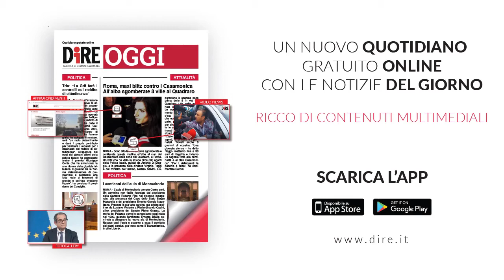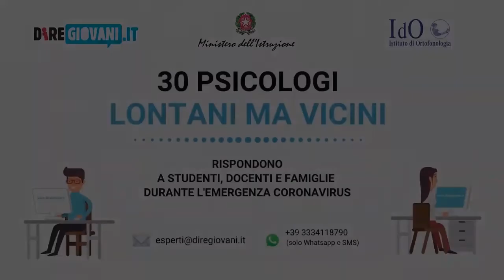TG PEDIATRIA NO TIMORI A PORTARE BIMBI IN OSPEDALE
“Abbiamo osservato un ritardo nel fare accedere i bambini al Pronto Soccorso per la paura di contrarre il Covid-19 in ambito ospedaliero. Ma non devono esserci timori, i bambini quando hanno un problema possono e devono essere portati subito in ospedale. Nella malattia di Kawasaki questo è particolarmente importante, perché se la diagnosi viene fatta tempestivamente è possibile praticare la terapia, che in quasi tutti i casi riesce a governare la patologia. Però le cure devono essere fatte entro 10 giorni dall’esordio del problema”. A lanciare l’appello su SkyTg24 è il presidente della Sip Alberto Villani.